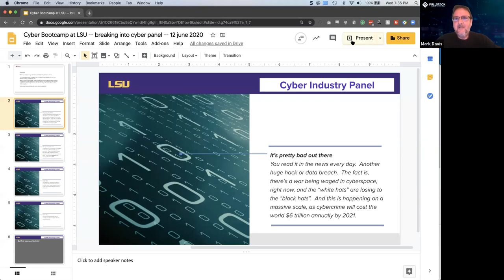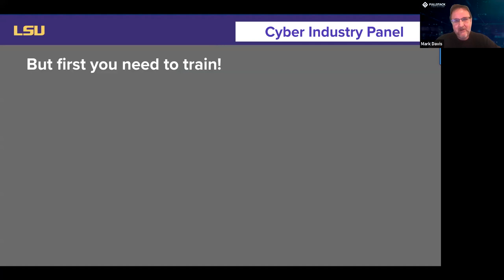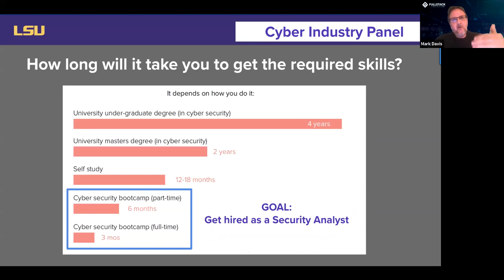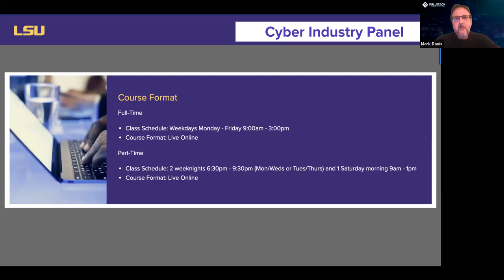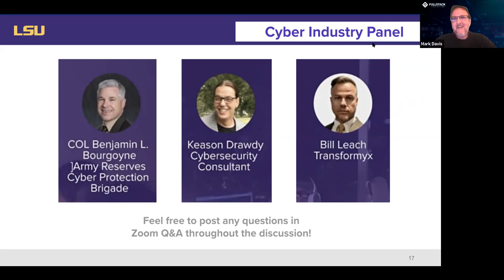LSU Tech Bootcamps MiniCon | Cyber Industry Panel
Part of LSU Tech Bootcamps Mini-Con.

The opportunity in cybersecurity is massive. Companies seeking to hire cyber professionals span across all industries and company sizes. The time to get into the industry is now.

On June 10, 2020, the Louisiana State University Tech Bootcamps and Fullstack Academy came together to address strategies for entering a career in this exciting new field, whether you're familiar or a complete beginner.

Agenda
Group introductions

Discussion topics:

How to get an exciting job in cybersecurity
Current & future landscapes of Baton Rouge tech
Q&A with panelists

COL Benjamin L. Bourgoyne has over 30 years of service in the U.S. Army Reserves. Currently assigned as the Commander of the Army Reserves Cyber Protection Brigade, he oversees the training and deployment of 562 Cyber Warriors in support of the U.S. National Military Strategy for Cyber Operations. In the civilian sector, he is employed as a Cybersecurity Consultant conducting security risk assessments and assisting clients in developing or improving cyber security/risk management functions. His education includes a BA in History from LSU, a MS in IT from Nova Southeastern University, and a MS in Strategic Studies from the U.S. Army War College.

Keason Drawdy is a Senior Cyber Security Solutions Consultant with over 23 years’ experience in the Information Technology and Cyber Security sectors. A former black hat hacker and black hat reverse engineer, Mr. Drawdy has an extensive cyber security background with first-hand, significant knowledge in defeating secure networks and physical vectors and deep exposure to all aspects of cloud storage, security & encryption. In his career as both a VP of IT at SMG Media as well as various cyber security roles with the Department of Energy and Environment (DOEE), Duck Creek Technologies, Olenick and CME Group, he has managed global teams of IT professionals throughout the United States, Israel, UK, and Asia. Mr. Drawdy emphasizes the importance of CISO best practices & compliance in all client engagements. Certifications include: Information Systems Security Professional (CISSP) and Chief Information Security Officer (CISO).

Bill Leach is the Vice President of Information Technology Security and Government Services at Transformyx. Bill has been working within the fields of Information Assurance, Cybersecurity, and Compliance since 1986 starting with the United States Navy in electronic intelligence security. During his military career, he advanced to the senior enlisted ranks and earned his commission while graduating from the University of Auburn in 1996. Bill had four tours of duty as the Information Assurance Manager for the Navy Reserve Forces Command and was responsible for the certification and accreditation of over 600 reserve centers across the United States. Bill’s expertise is primarily in Information Assurance/Cybersecurity with specializations in healthcare, financial and government sectors.

Mark Davis (moderator) is the managing director for the Fullstack Cyber Bootcamp, New York City's official cybersecurity bootcamp. He is the author of Hacking 101 and Breaking Into Cybersecurity, both available to download on the Fullstack Cyber Bootcamp website. He is a lead on the Hack NYC project, a kinetic ICS hacking platform that debuted at DEFCON 2019. Before getting into tech, Davis was in the music business, working with bands like Nirvana and the Beastie Boys.